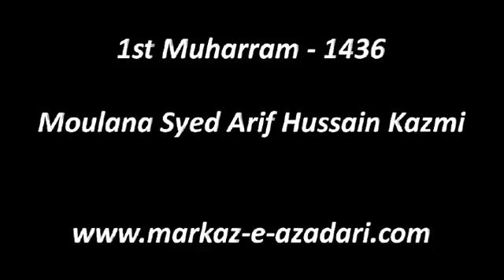01 Muharram 1436 Zindagi ae Ahlebait Maulana Syed Arif Hussain Kazmi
01 Muharram 1436   Zindagi ae Ahlebait Maulana Syed Arif Hussain Kazmi
مومنین کرام آپ نیچے دیئے گئے لنک سے 14 وسیلے گروپ جوائن کرسکتے ہیں
چوداں وسیلے کا وٹس ایپ گروپ جوائن کرنے اور اسلامک  اسٹیٹس حاصل کر نے کے لیے ڈائریکٹ اپنے موبائل سے یہاں کلک کریں
 اس کے علاوہ 14 وسیلے پیج لائیک کرنے کے لیے اس لنک پر کلک کریں
ایڈمن 14وسیلے سوشل میڈیا نیٹ ورک کا آفیشل پیج لائیک کرنے کے اس لنک پر کلک کریں
 واٹس ایپ پر رابطے کے لیےہمارا رابطہ نمبر ہے